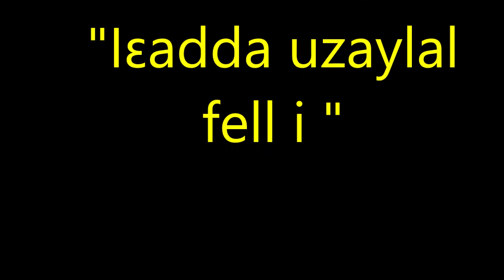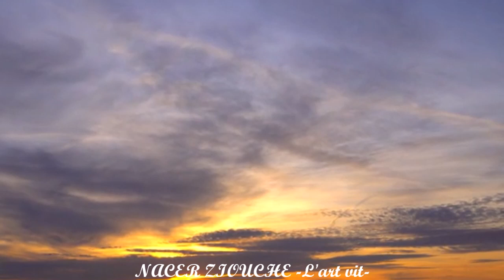NACER ZIOUCHE "Iɛadda uzaylal fell-i"